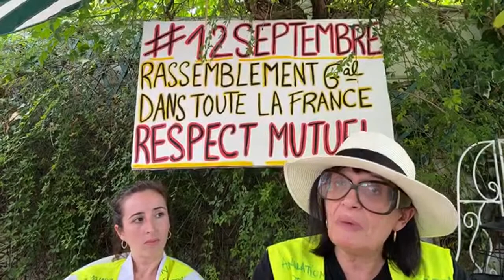«Arrêtez avec vos histoires de masques » 15:54 - 20:54 de Rencontre avec Edith et Florence